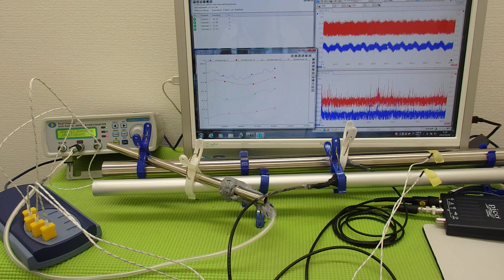‹音と超音波と温度› ultrasonic-labo